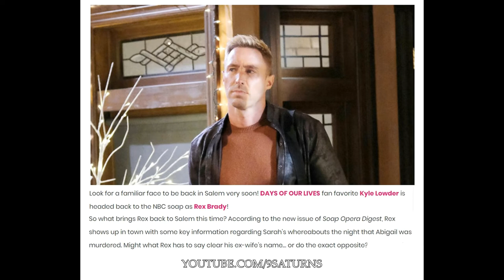DAYS OF OUR LIVES BEHIND SCENES + CAST SPOILER Kayla Steve Rex Preview Promo Episode 8-1-22 7-30-22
GH General Hospital Spoiler Promo Video Week Sneak Peek Preview Interview Episode Victor Thaao Penghlis Andre Dimera DWTS Dance Dancing With Stars All Season Jasam Wedding Kiss Sam McCall Baby Monaco Make Love Olivia Livvie Baywatch Football Wives Val Chmerkovskiy Jason Morgan Steve Burton Heather Mattson John McBain Port Charles Michael Easton Caleb Todd Manning OLTL One Life To Live Roger Howarth Paul Ryan Carnes LoCicero Scott Reeves Spinelli Bradford Anderson Thiebaud Britt Westbourn Emily Wilson Ellie Dante Falconeri Dominic Zamprogna Coe Lynn Herring Jake Anna Devane Finola Hughes All My Children AMC Duke Lavery Ian Buchanan James DOOL Days Our Lives Maxie Kirsten Storms Belle Isabelle Black Carly Jacks Laura Wright Alexis Davis Nancy Lee Grahn Santa Barbara Julia Lulu Julie Marie Berman AJ Alan Quartermaine Jr Sean Kanan B&B Bold Beautiful Deacon Genie Francis Y&R Young Restless Genevieve Sonny Corinthos Maurice Benard Bernard Kate Howard Connie Sullivan Joe Richard Steinmetz Kristina Lindsey Johnny Zacharra Zacchara Brandon Barash Tracy Jane Elliot Chad Duell Elizabeth Webber Rebecca Herbst Kristen Alderson Starr Shawn Butler Sean Blakemore Jonathan Jackson Lucky Greg Vaughan Molly Lansing Haley Pullos TJ Ashford Curtis Ashford Brando Corbin Sasha Sofia Mattson Edward Milo Giambetti Drew Max Derk Cheetwood Jerry Sebastian Roche Jasper Jax Ingo Rademacher Sabrina Teresa Castillo Patrick Drake Thompson Leslie Charleson Monica Luke Spencer Anthony Geary Montgomery Josslyn Kimberly McCullough Natalia Livingston Nik Nikolas Tyler Mac Scorpio York Kassie DePaiva Blair Cramer Robert Tristan Rogers Holly Emma Samms Helena Cassadine Constance Towers Diane Carolyn Hennesy Skye Robin Christopher Georgie Aiden Cameron Rick Hearst Ric James Franco Geary Claire Walsh Dahlia Salem Brook Lynn Ashton Adrianna Leon Adrianne Stuart Damon BJ Barbara Jean Brad Maule Tony Stone Tamara Braun Cesar Faison Anders Hove Ned Ashton Wally Kurth Justin Kiriakis Lila Rae Brooklyn JJ, Kristen Brent Rafe Hernandez Galen Gering Alison Sweeney Sami Brady The Biggest Loser Nicole Walker Pregnant Arianne Zucker Elvis EJ Dimera Daniel Jonas Christian Jennifer Deveraux Melissa Bo Peter Reckell Freddie Smith Will Horton Chandler Massey Chloe Lane Nadia Bjorlin Melanie Jonas Molly Burnett Joseph Mascolo Stefano Dimera Massimo Marone Kristian Alfonso Black Drake Hogestyn Chad Dimera Casey Deidrick Gabi Camila Banus Marlena Evans Deidre Hall Lauren Koslow Margo Claudia Eric Martsolf Passions Ethan Lucas Roberts Reed Bryan Datillo Dattilo Jack Matt Matthew Ashford Mansi Deveraux Lexie Carver Renee Jones Abe James Reynolds Christie Clark Carrie Austin Muldoon Billie Lisa Rinna Roman Josh Taylor Caroline Peggy McKay Allie Sydney Kayla Johnson Mary Beth Aniston Maggie Suzanne Rogers Theo Williams Susan Seaforth Doug Hayes Dylan HIlary Connor Stitch Billy Miller Richie Victoria Newman Amelia Heinle AMC Mia All My Children JT Hellstrom Thad Luckinbill Nikki Melody Thomas Scott Phyllis Summer Michelle Stafford Nick Josh Morrow Peter Bergman Jill Jess Walton Avery Jessica Collins Chelsea Melissa Claire Egan Annie Cane Ashby Goddard Abby Danny Romalotti Christine Lauralee Bell Paul Tucker Stephen Nichols Patch Stefan Braeden Lily Winters Christel Khalil Kevin Greg Rikaart Chloe Hendrickson Valentine Katherine Jeanne Cooper Esther Linder Delia Adam Devon Bryton James Neil Kristoff St Hunter Haley King Catherine Bach Anita Daisy Duke Judith Chapman Gloria Fisher Jeffrey Ted Shackelford Baldwin Christian LeBlanc Vinessa Antoine Darnell Jesse Angie Hubbard Daniel Romalotti Graziadei Lauren Fenmore Tracey E Bregman Tricia Cast Tracy Traci Abbott Beth Maitland Maura West As World Turns ATWT Tenney Christmas Kyle Chance III Matilda Charlie Michael Angell Conwell Leslie Douglas Sharon Case Lucy Noah Philip Chancellor Thom Bierdz Redaric Tyler Lamon Archey Mason Ignacio Serricchio Alex Marco Dapper Carmine Stephanie Susan Flannery McCook Winsor Harmon Thorne Melchior Katherine Kelly Lang Brooke Ronn Moss Ridge Pam Alley Mills Donna Gareis Crystal Chappell Caroline Linsey Godfrey Danielle Venice Series Gina Ani Taylor Hayes Hunter Tylo Jacqueline MacInnes McInnes Wood Steffy Darla Alexandria RJ Aly Darlene Conley Sally Spectra Jackie Payne Lesley Anne Down Nick Wagner Bridget Bill Don Diamont Hope Logan Kim Matula Liam Clifton Duffy Barber Aaron D. Spears Oliver Zack Conroy Gregory Lesli Kay Felicia Forrester, 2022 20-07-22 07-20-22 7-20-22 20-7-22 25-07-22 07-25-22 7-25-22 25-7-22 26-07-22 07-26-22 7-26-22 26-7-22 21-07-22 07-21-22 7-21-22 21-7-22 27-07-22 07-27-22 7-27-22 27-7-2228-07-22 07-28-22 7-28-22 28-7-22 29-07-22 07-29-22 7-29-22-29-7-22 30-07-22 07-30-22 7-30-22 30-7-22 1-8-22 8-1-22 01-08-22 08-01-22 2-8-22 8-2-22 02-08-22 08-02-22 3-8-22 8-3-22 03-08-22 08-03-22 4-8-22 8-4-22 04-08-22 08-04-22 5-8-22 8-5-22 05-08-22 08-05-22